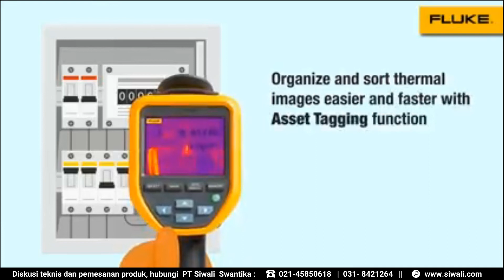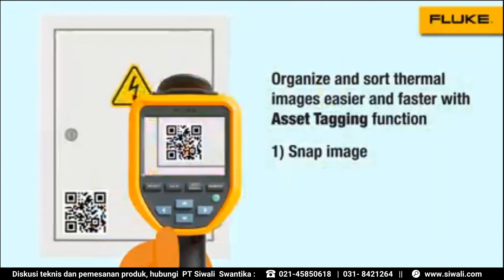Fluke TiS55+ / TiSS75+ Thermal Cameras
Diskusi teknis dan pemesanan produk Fluke TiS55+ / TiSS75+ Thermal Cameras, hubungi kami di Cek produk Fluke berikut ini yang dapat membantu team Bapak/ Ibu di lapangan